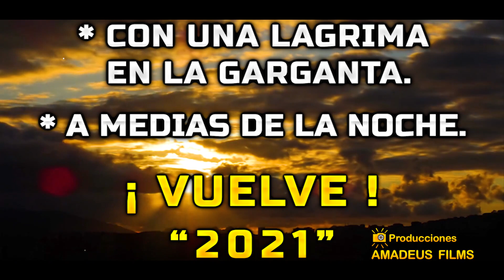COKA Y SUS GUITARRAZOS - BOLEROS ROMANTICOS (2021)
BOLEROS ROMANTICOS 2021
Radicamos en (ACAPULCO,GRO,MEX.)
TEMAS : CON UNA LAGRIMA EN LA GARGANTA/ A MEDIAS DE LA NOCHE